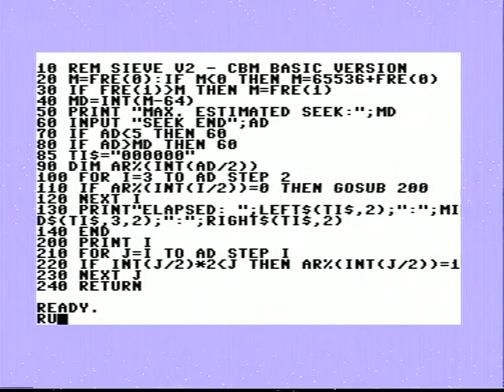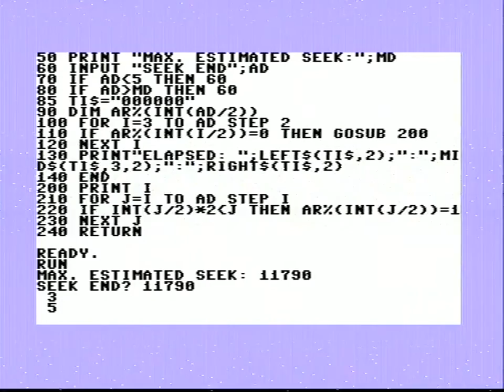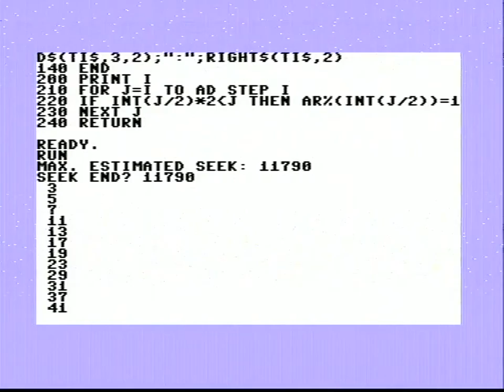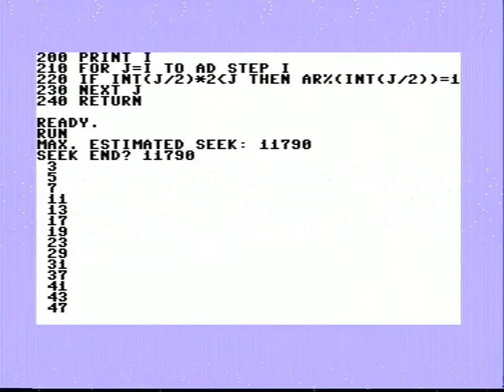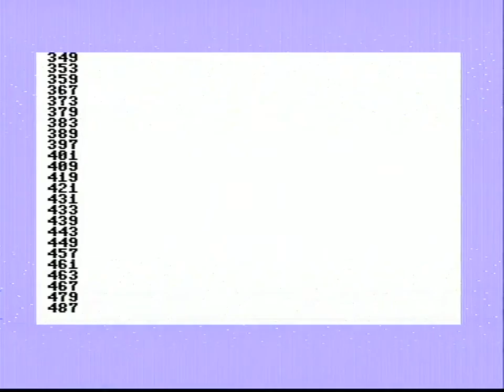Optimized prime numbers search on a Commodore 16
Preliminary work for further optimizations which took place under VICE, uses an array of integers for memory optimization and search through odd numbers only. While retaining Basic V2 compatibility, it may run on other Commodore 8-bit systems with little or no modifications: C/128 users will like to use fre(1) instead of fre(0) to estimate memory allocation and gain some more range.